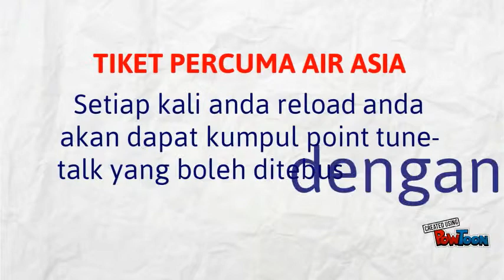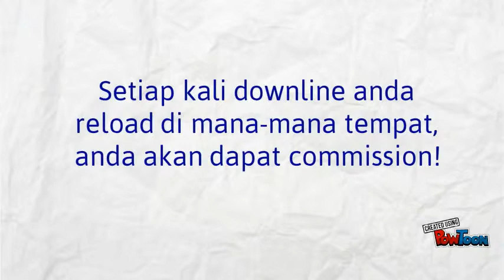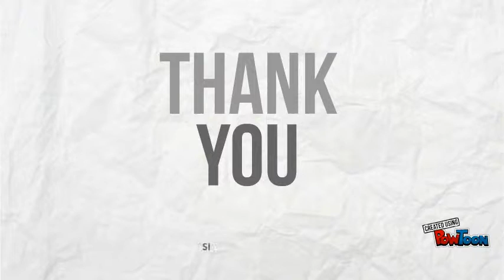BUAT DUIT DENGAN HANDPHONE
KEPAKARAN KAMI ADALAH MENGKAYAKAN RAMAI ORANG MELALUI PERNIAGAAN TONE EXCEL. HUBUNGI SAYA DI TALIAN 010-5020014-- Created using PowToon -- Free sign up -- Create animated videos and animated presentations for free.  PowToon is a free tool that allows you to develop cool animated clips and animated presentations for your website, office meeting, sales pitch, nonprofit fundraiser, product launch, video resume, or anything else you could use an animated explainer video. PowToon's animation templates help you create animated presentations and animated explainer videos from scratch.  Anyone can produce awesome animations quickly with PowToon, without the cost or hassle other professional animation services require.